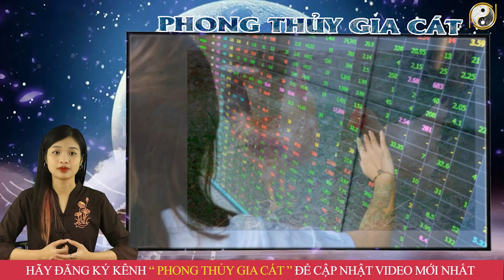Tử Vi Trọn Đời Năm 2023 Kỷ Sửu 1949 Nam Mạng May Mắn Hưởng Lộc, SỐ CỰC ĐỎ, Giàu Nhanh Như Chớp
01. Linh phù giải hạn
02. Hồ lô hóa giải Ngũ Hoàng
03. Mai Hoa Phú Quý
04. Gương bát quái tinh cầu
05. Kim bài thái tuế 2023
06. Vòng tam hợp Dần Ngọ Tuất
07. Vòng tam hợp Thân Tý Thìn
08. Vòng tam hợp Hợi Mão Mùi
09. Vòng Tam Hợp Tỵ Dậu Sửu
10. Bát bảo tâm kinh
11. Minh Quang pháp bảo cầu
12. Minh Quang pháp bảo lục giác
13. Tỳ Hưu Lộc Tài (Đồng)
14. Tỳ Hưu Khai Vận ( Bạch Ngọc)
15. Bách Niên Tụ Tài ( tụ tài lộc)
16. Song long ngọc ấn ( ấn thăng quan)
17. Kim bài ngũ Lộ Thần Tài
18. Hồ lô bình an ( treo xe)
19. Móc khóa văn xương
20. Ống bút văn xương gỗ đào
21. Bút văn xương gỗ đào
22. Bút văn xương gỗ đào nhỏ
23. Hoa mai kim tiền ( mạ vàng )
24. Các vật phẩm phong thủy khác